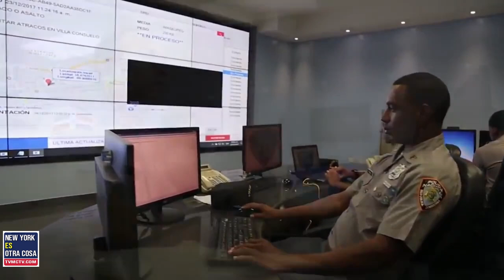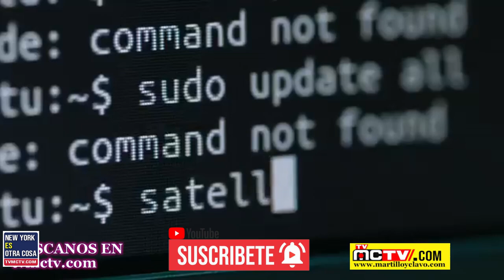LA POLICIA DOMINICANA ENFRENTANDO RATAS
En ese orden debemos esperar que, de la Comisión de Reforma de la Policía, surjan esas iniciativas para el fortalecimiento y modernización del organismo del orden público, las cuales se han de integrar al Plan de Seguridad Ciudadana.

Mientras tanto, una iniciativa creativa, innovadora y puntual en cuanto al combate de la criminalidad motorizada, podría consistir como lo sugieren munícipes preocupados de Santiago